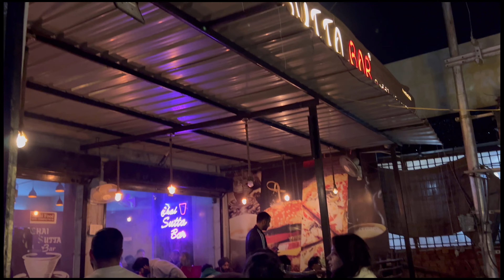Eve vlg"Chai Sutta Bar Adventure: A Fun Day Out with Friends and Family!" Mumbai say aya bhai/ Babhi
"Join us on our delightful adventure to the Chai Sutta Bar, where we indulged in delicious chai and savory snacks with our beloved friends and family. From laughter-filled conversations to unforgettable moments, watch as we create cherished memories together in this heartwarming vlog!

"Get an exclusive peek into the meticulous planning and heartfelt preparations for Vinny Bhaiya's wedding! From choosing the perfect venue to curating a mouthwatering menu and arranging breathtaking decor, join us as we embark on this journey to create the most memorable celebration for our beloved Vinny Bhaiya and his bride-to-be.